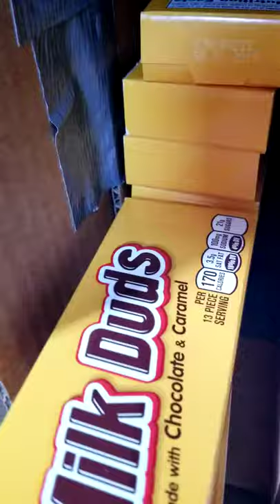Milk Duds - Movie Theatre ASMR